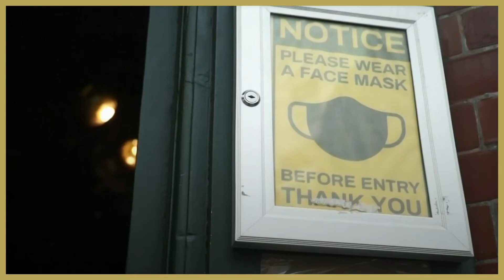UK hospitality sector facing closures as new support package announced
The UK's hospitality sector has faced some big challenges this year. From local cafes to more upmarket eateries, the pandemic has made it hard to survive in lockdown and out.

Now, with restrictions tightening again across the UK, restaurateurs are left stewing.

Michelin-starred chef Jason Atherton says the grants available from the government won't make a dent in his $52,397 per month central London rent. He would rather a full lockdown, if that means better access to state support.

And campaigners want the government to go further to help the sector.